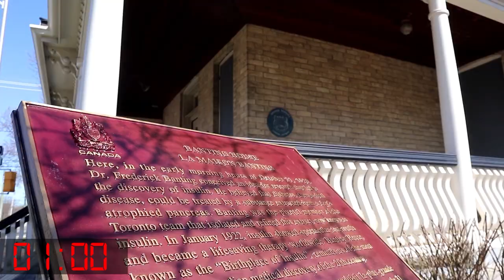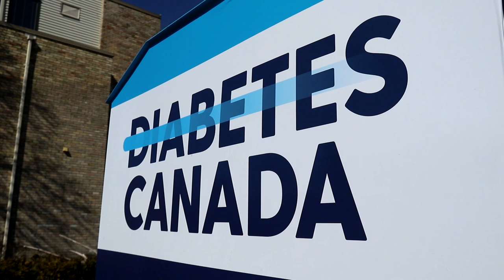Banting House Cache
Come along with us as we find a cache at Banting House National Historic Site of Canada. A simple cache can be used to bring attention to a site of historical significance. Come see what it is.